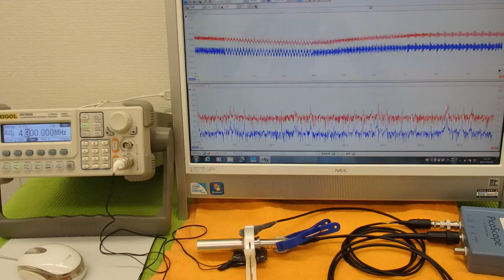超音波プローブの発振制御による表面検査技術